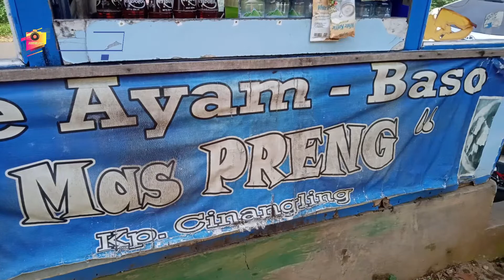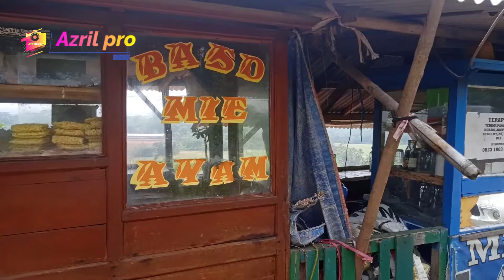mas preng penjual mie ayam di atas bukit cinangling subang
hai jumpa lagi bareng Azril pro kami mencoba mie ayam mas preng cinangling, Kalijati,Subang